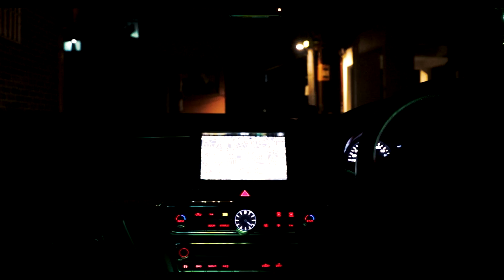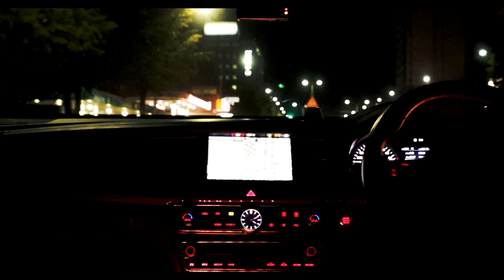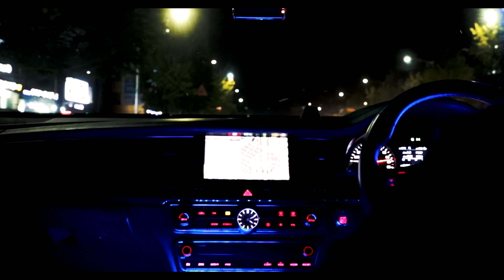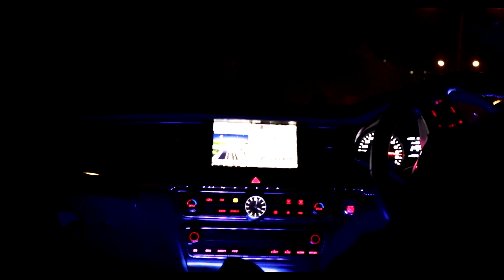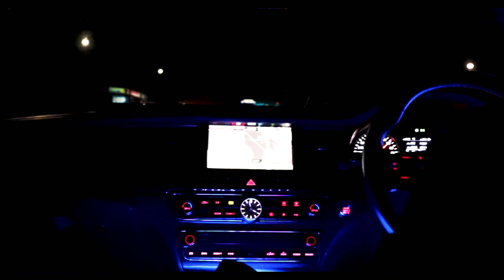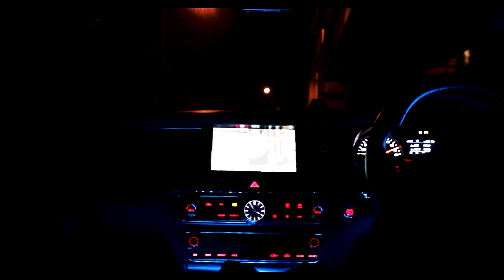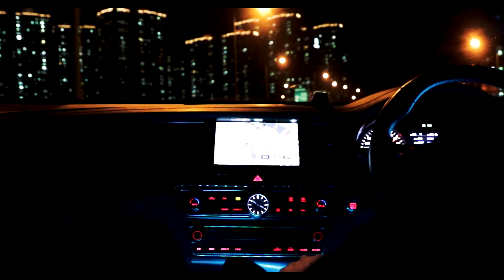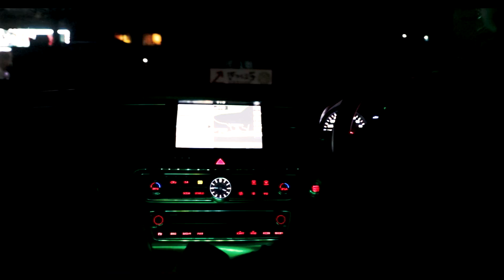ASMR 야간드라이브 잠오는소리 힐링되는 편안한운전소리 🚘CAR DRIVE in Korea Night Relaxing & Sleep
🔊 잠잘때는 귀건강을 위해서 소리는 7 로 설정하세요

✨ 안녕하세요 저는 주말에 직접운전해서 맛있는빵과
예쁜경치가있는 민락동 빵제작소카페를 다녀왔어요.

저는 친구들이나 부모님차에타면 그렇게 잠이오더라구요 ㅎ
그래서 한번 야간드라이브 영상을 ASMR로 제작해봐야겠다고
생각했습니다.

오늘 비디오에는 적당한 소음과 불빛이 반짝반짝하는 거리와 고속도로등이 촬영되어있습니다. 사실 저는 편집하는동안 잠이 많이왔어요ㅎㅎ 여러분도 꾸울~밤 보내세요^^